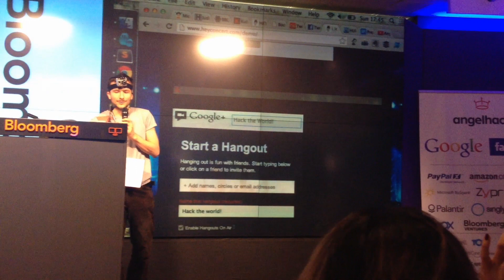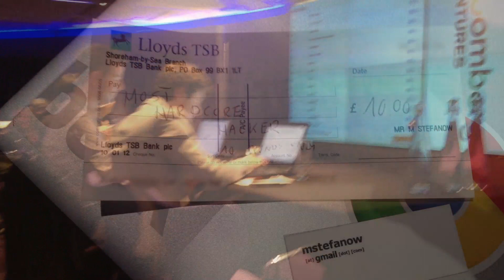Angel Hack - London - Bloomberg HQ - "who is the most hardcore hacker"